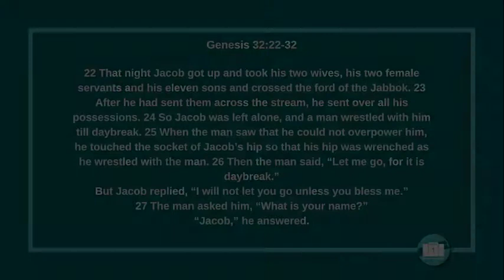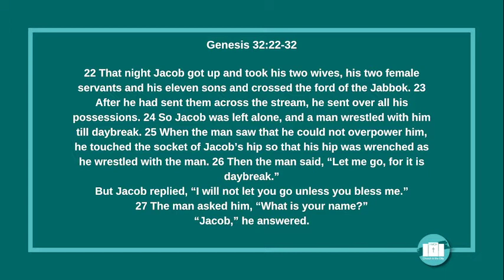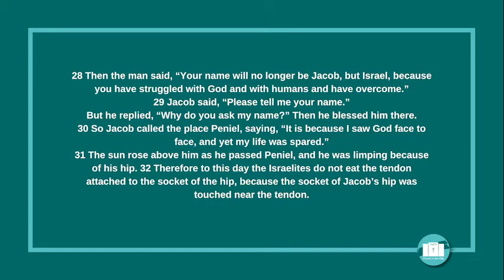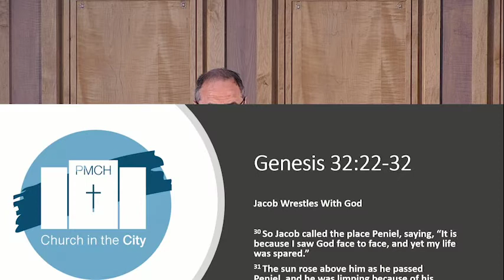Genesis 32:22-32 | Jonny Libby | 27th April 2021